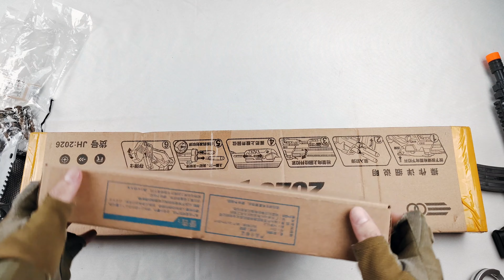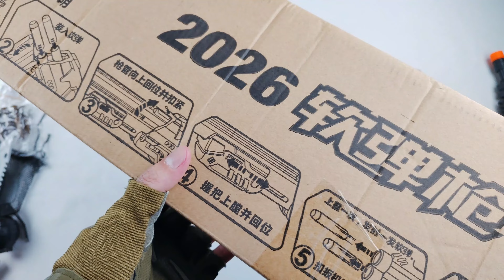Special Police Weapons Playset Unboxing, M416 Gun, Gold AK-47 Gun, S686 Shotgun, Pistol, Water Gun